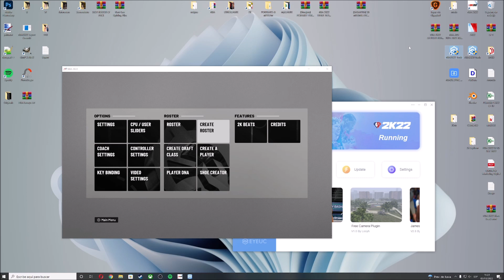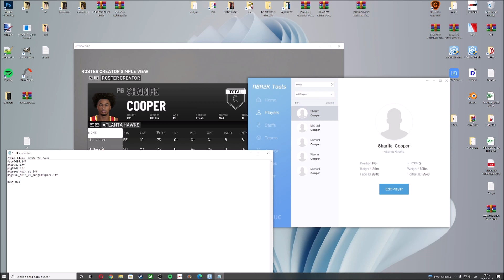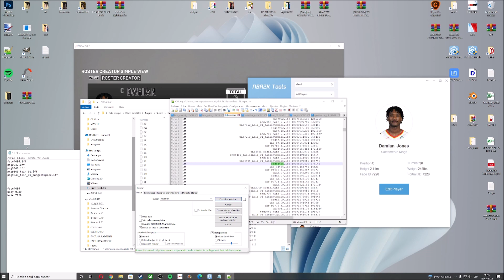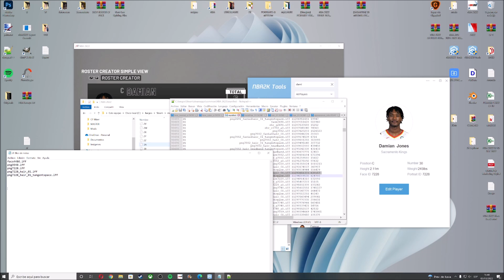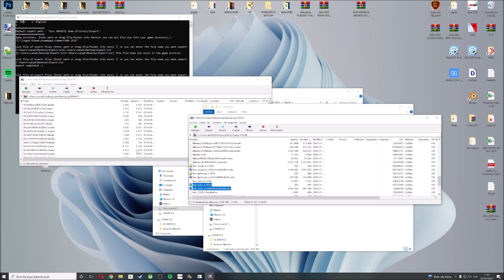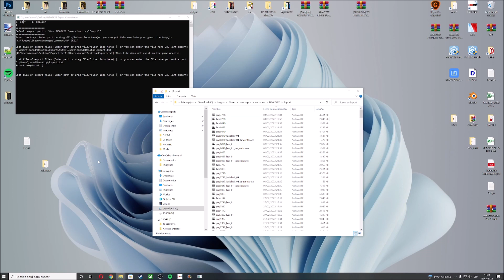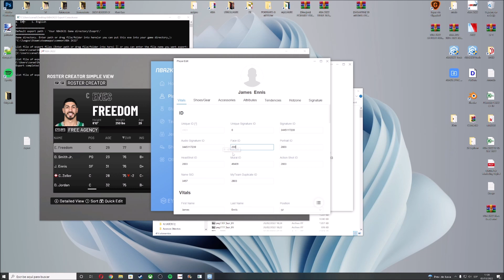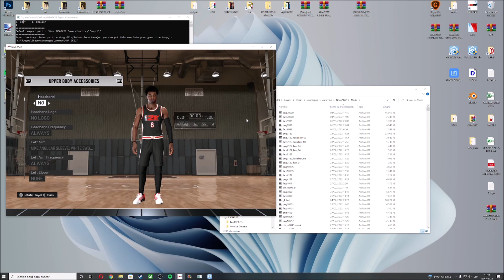NBA 2K22 MAKING A CYBERFACE IN 10 MINUTES ‼ (TUTORIAL)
Here is my tutorial to show you how to create a cyberface in 10 minutes with game files for NBA 2K22. You´ll learn how to create them by yourself for your custom rosters or even for your MyPLAYER!